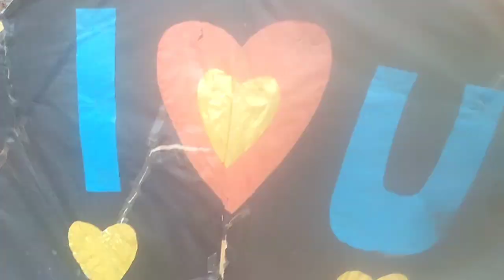😂 FUNNY VIOGS KITE 2024🤩